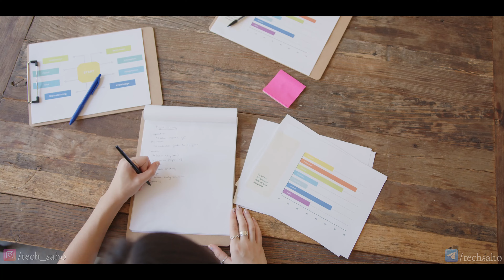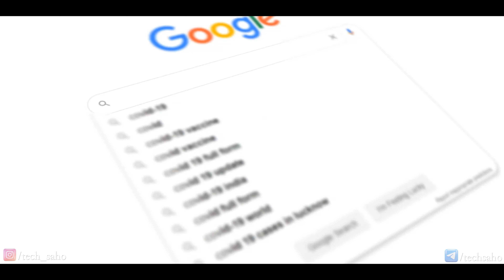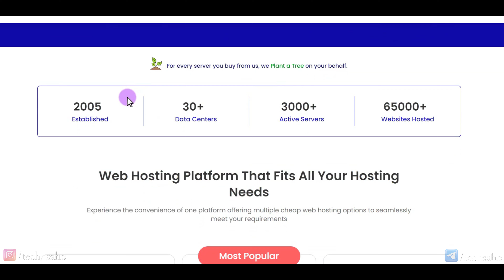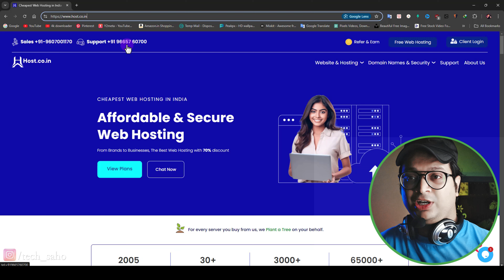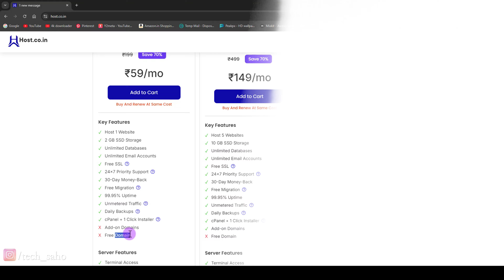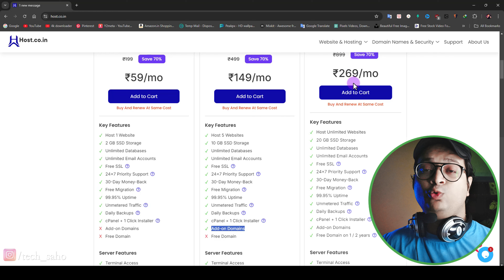Host.co.in Review - Best web hosting services in India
Hi Guys!!